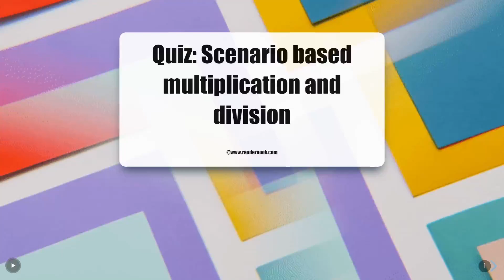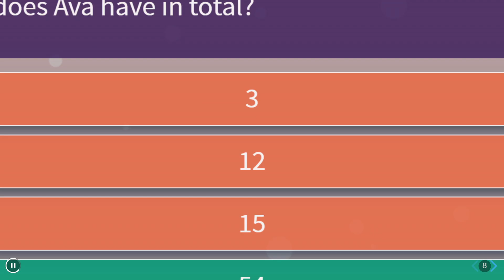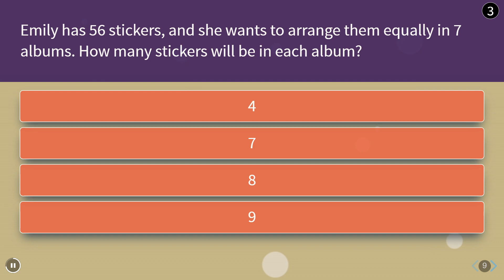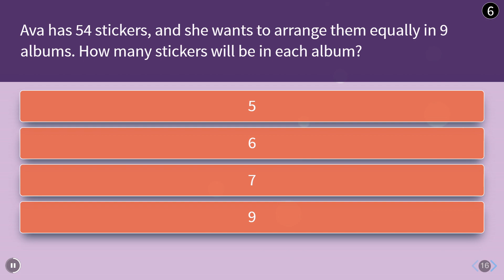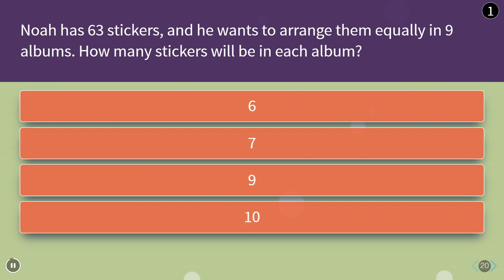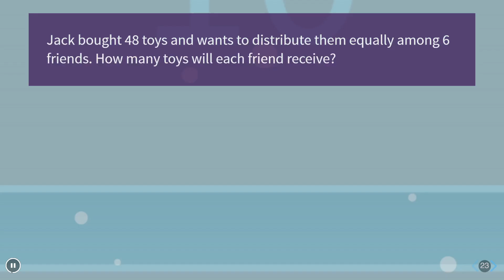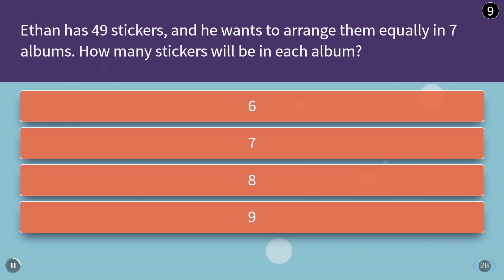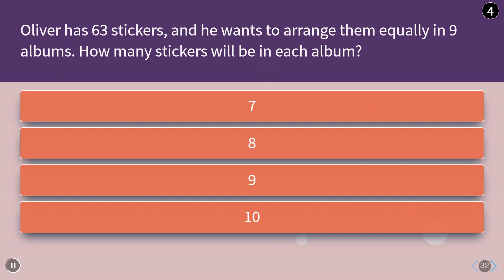Quiz: Scenario based multiplication and division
Get ready to unlock the mysteries of multiplication and division in our exciting "Numbers Multiplication and Division Quiz" video! Join us as we delve into scenarios, solve puzzles, and enhance our math skills in an engaging and interactive way. Whether you're a math enthusiast or looking to sharpen your skills, this quiz is designed to make learning multiplication and division enjoyable and rewarding. From distributing candies to arranging stickers, this quiz adventure offers a fun way to strengthen your mathematical prowess. Let's dive in and discover the magic of numbers together!